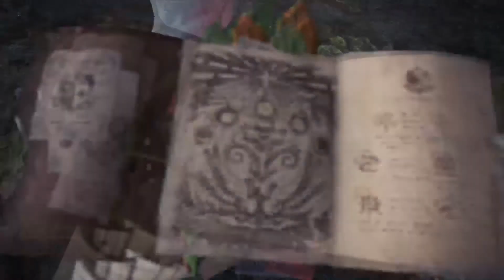Monster Hunter World: Iceborne - Part 70